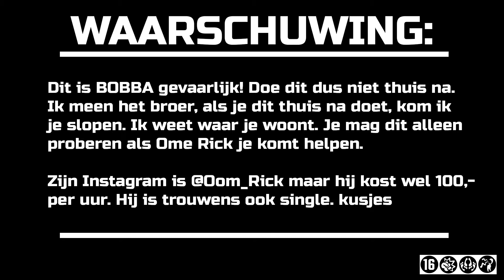Zelf VUURWERK maken?! // DO NOT TRY AT HOME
VONKEN EN VUUR OVERAL!! Deze week gaan we proberen een steelwool show te maken! Mega gaaf, maar ook mega gevaarlijk. DOE DIT THUIS DUS NIET ZOMAAR NA !! Heb je nog goede ideeën voor leuke video's? Laat het dan weten in de comments!